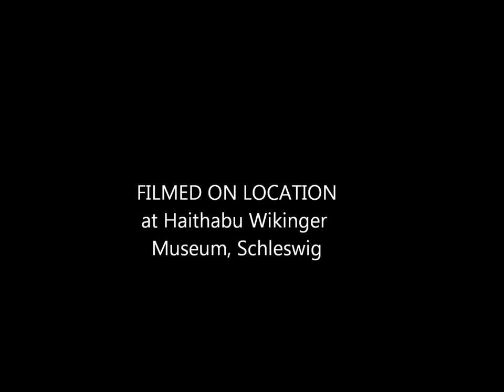Animated rune stone at Haithabu/Hedeby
Example of animated rune stone at Haithabu/Hedeby viking museum, Schleswig, Germany. The exhibited runestone features a simple animation with a voice over and translation of the inscription.